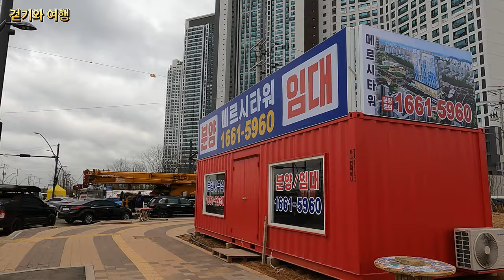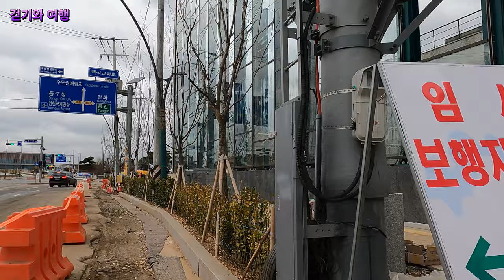검암역세권 검암역로열파크씨티푸르지오/ 홍대까지 26분/입주예정아파트/아파트 소개/인천 서구 아파트/입주 아파트/검암 아파트/입주 임박 아파트/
안녕하세요!!!
이번 영상은 인천 서구 검암역에서 공항철도 타면 홍대까지 26분 걸리는 서울 출퇴근이 가능한 검암역로열파크시티푸르지오 아파트 1단지와 2단지 소개 영상입니다.
총25개동 4805세대의 대규모 단지입니다.
지하철은 인천지하철 2호선 독정역과 검암역 이용이 가능하고, 검암역에서 공항철도로 서울 김포공항 홍대 마포 신촌 서울역으로 빠르게 갈수 있습니다.
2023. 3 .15(수) 10:00 오전
날씨 : 맑음
온도 : 10℃